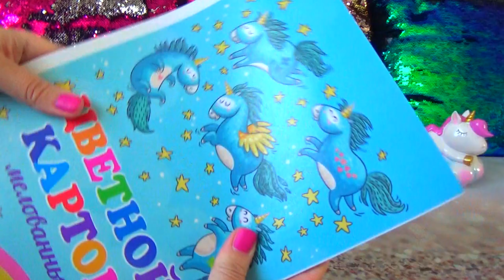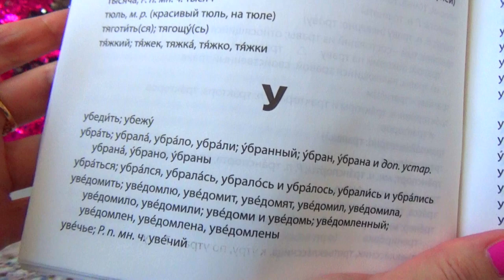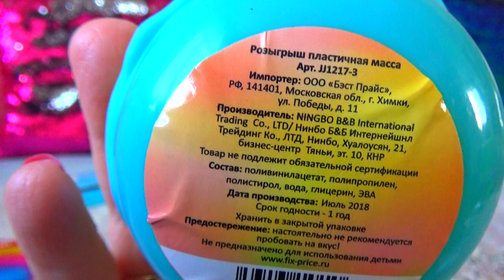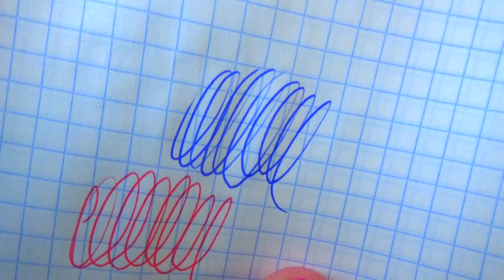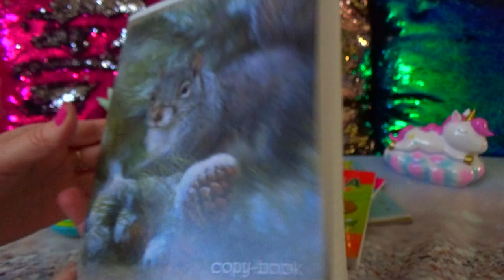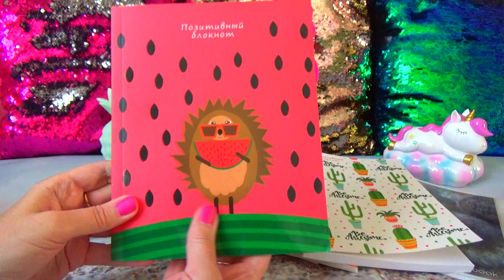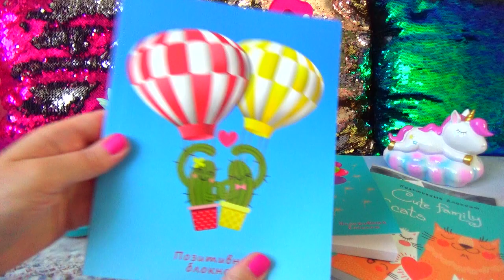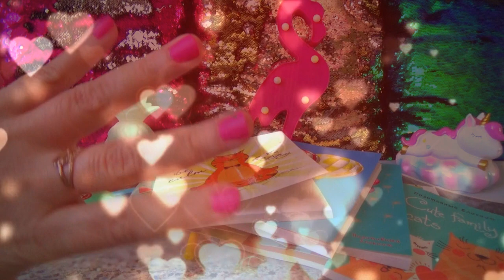ФИКС ПРАЙС КРУТЫЕ НОВИНКИ!///БЛОКНОТЫ///КАНЦЕЛЯРИЯ!///ФИКС ПРАЙС СЕНТЯБРЬ 2018!///PushЯна!///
В этом видео мои покупки из магазина фикс прайс за сентябрь 2018 года!Много крутых новинок,хорошие книги и супер классные позитивные блокноты!Отличные ручки!